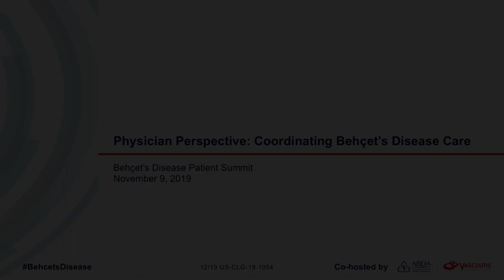Physician Perspective on Behcet's Disease